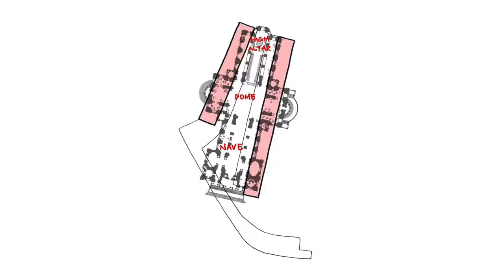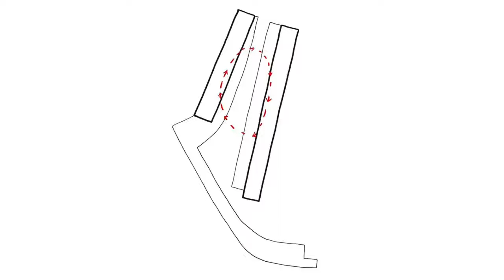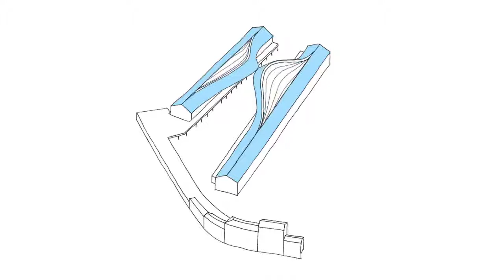DESIGN 💡🏗 Thomas Heatherwick's "Human-Centred" Approach to the Design of Public Spaces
The British designer, whose studio designed the Coal Drops Yard shopping district in London and the Vessel centrepiece at Hudson Yards in New York, told Dezeen founder and editor-in-chief Marcus Fairs that his projects are open to users' interpretations.
NEED.estate™? Find it. Here 👇
community | marketplace | locations | experts | news